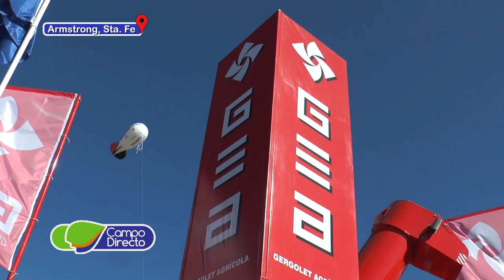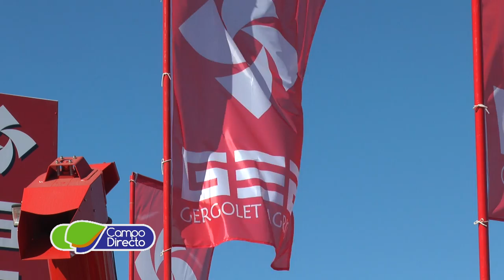GEA presente en Agroactiva 2017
Mariano Gergolet, Gte. técnico - GEA - Gergolet Agrícola SA